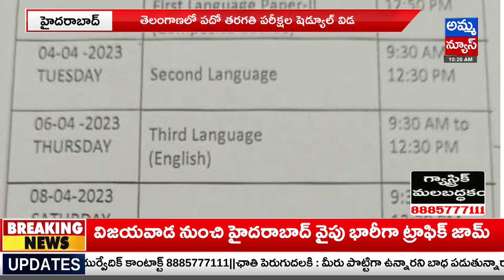తెలంగాణలో పదో తరగతి పరీక్షల షెడ్యూల్ విడుదల |Telangana 10th class exam schedule released | Amma News